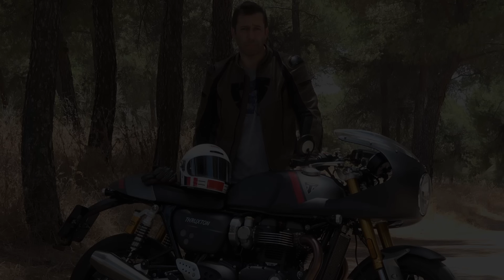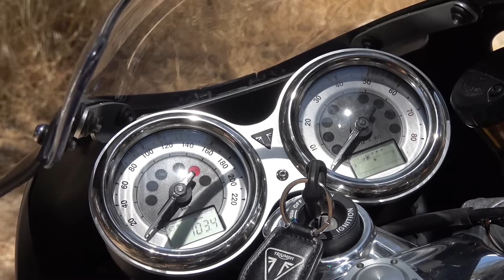Triumph Thruxton RS 2020 | Prueba a fondo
Diseño retro con prestaciones de una moto deportiva, así es la nueva Thruxton RS de Triumph a la que ya le hemos hincado el diente ;)